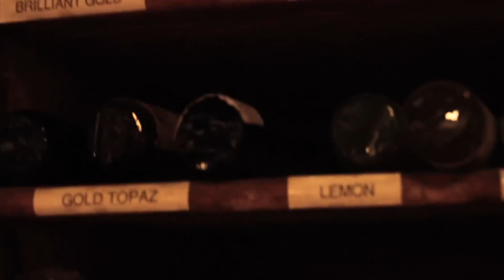Blake Boettcher, Glass Artist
Shot Summer 2010.